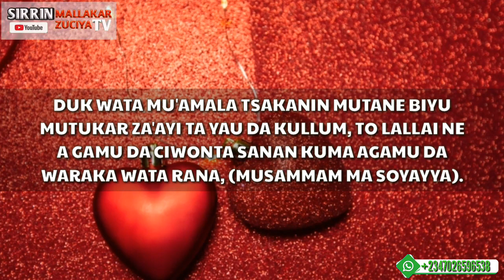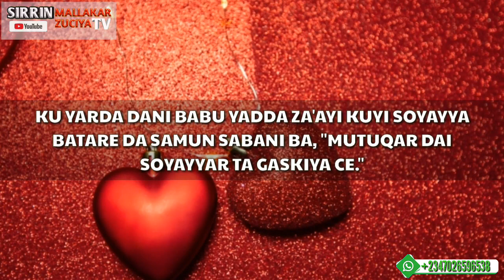Idan Kasan Bazaka iya yin Abubuwannan Ba, To kadama Kafara Soyayya.!!